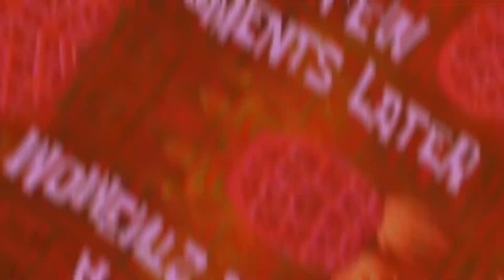फट गई मेरी🥴सीढ़ियों से उपर चड़ने मे vlogger Addi vlogs❤mungeraddi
location Udaipur city Gulab Bagh Park

sanchi group building 👍